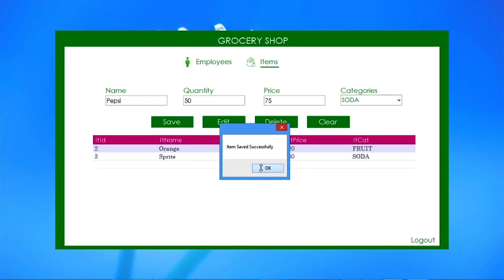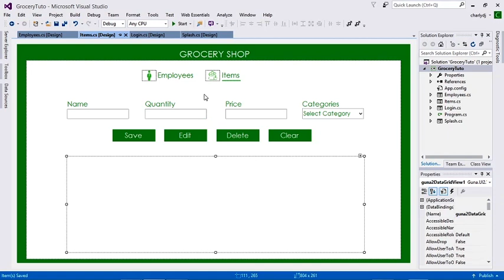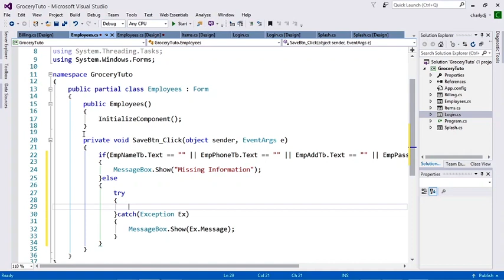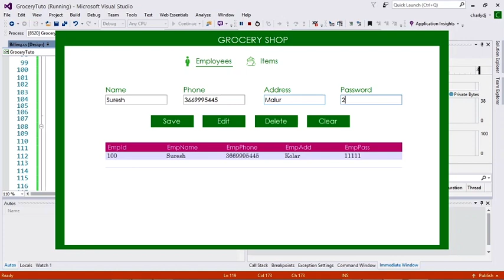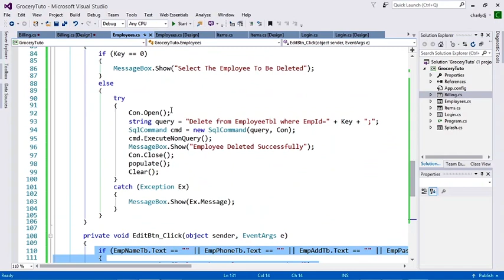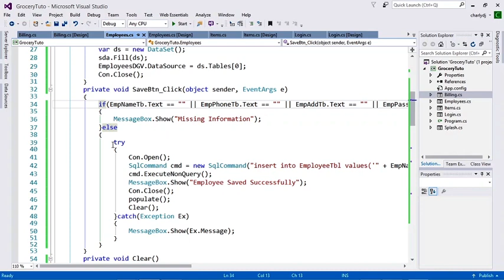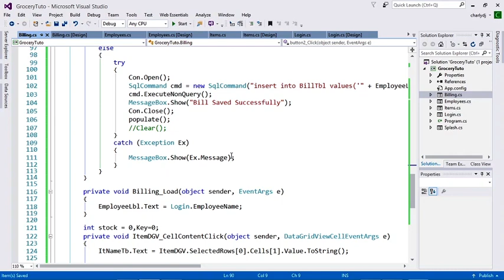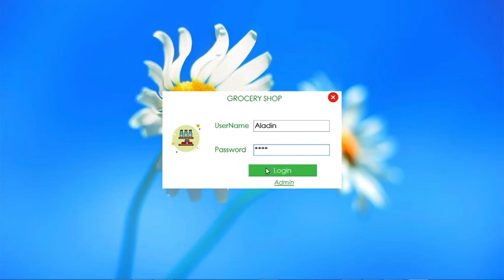Grocery Shop Management System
C# full project for students who want a practical approach of creating applications using C#.Net an visual Studio.

Project Description

In this Project We will create a c# complete application of Grocery Shop Management. The Application starts with a nice looking splash form which leads to a login form. The login form will be connected to the database , if the user id and password match the  database, the user will login to the main form.
The Application has two Roles: Admin and User
The Admin can Save, Edit and Delete Employees and Products.
The Employee can Sell Products and Print Bills.

Fill free to ask your questions in the comments, I will be more then happy to answer.